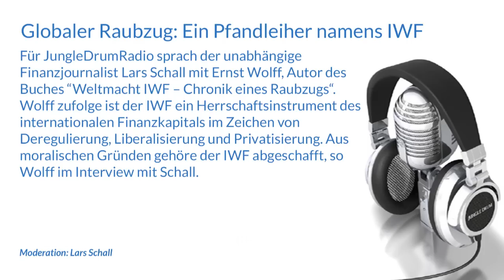Globaler Raubzug: Ein Pfandleiher namens IWF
Für JungleDrumRadio sprach der unabhängige Finanzjournalist Lars Schall mit Ernst Wolff, Autor des Buches “Weltmacht IWF – Chronik eines Raubzugs“. Wolff zufolge ist der IWF ein Herrschaftsinstrument des internationalen Finanzkapitals im Zeichen von Deregulierung, Liberalisierung und Privatisierung. Aus moralischen Gründen gehöre der IWF abgeschafft, so Wolff im Interview mit Schall.